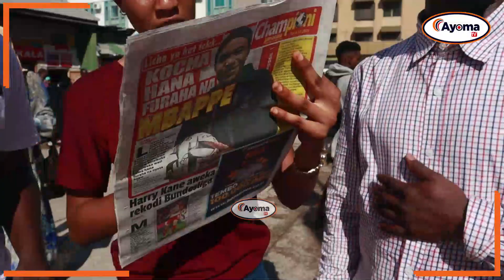KWANINI TRY AGAIN NA MANGUNGU | NGOMA AANIKA KILA KITU | YANGA KUSHUSHA STRAIKA LA MAGOLI.